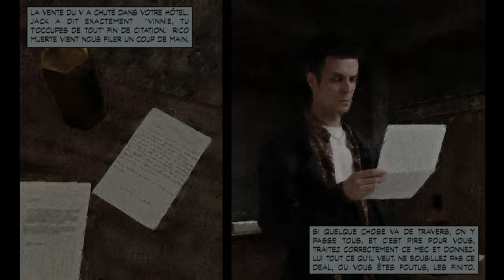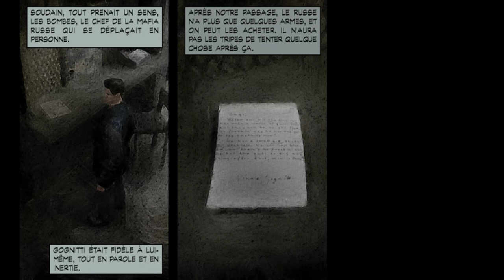#1 Max Payne PC FR 4K60 LETS PLAY